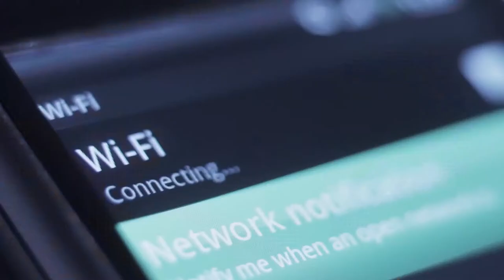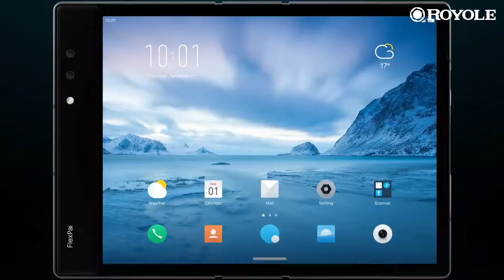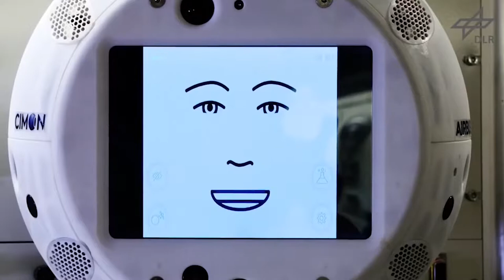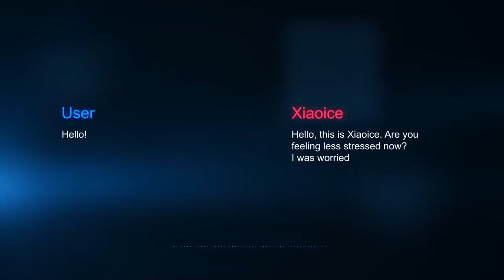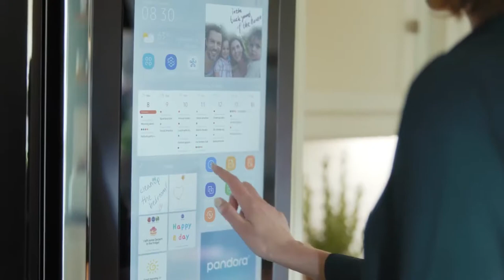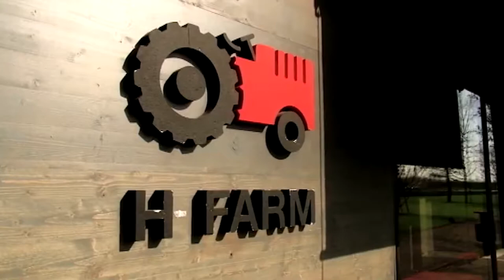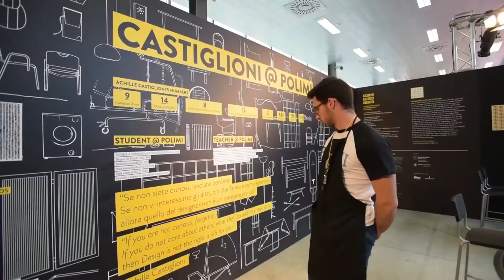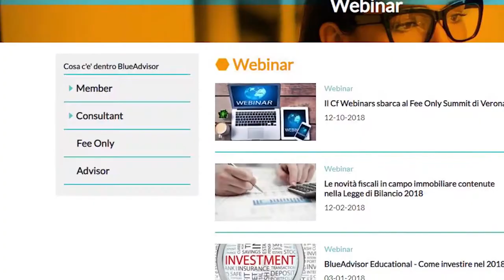SILICIO - PUNTATA 1 - 26/11/2018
SILICIO dà voce tutte le settimane ai protagonisti della grande rivoluzione digitale.

- il primo smartphone flessibile al mondo. Si chiama FlexyPai arriva dalla California.
- Industria spaziale in grande fermento. Anche gli astronauti hanno il loro assistente robot: Cimon.
- La seconda vita di BlackBerry che compra per 1,4$ miliardi Cylance, leader della sicurezza.
- Elon Musk dalle stelle alle stalle alle stelle. Spara un Tweet sulla crescita del sul suo Boring Project.
- Apple bussa alla porta della startup Leap Motion con un assegno da 50$ milioni. Ma poi non compra.
- Guerra tra giganti sullo sviluppo AI. Anche Samsung lancia il suo Galaxy Home, voice assistant concorrente di Alexa e Google.